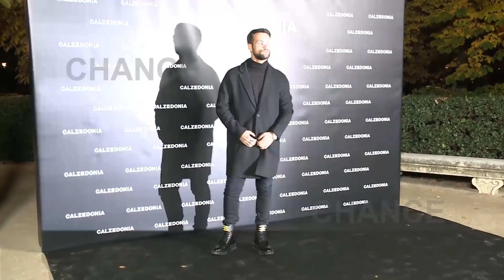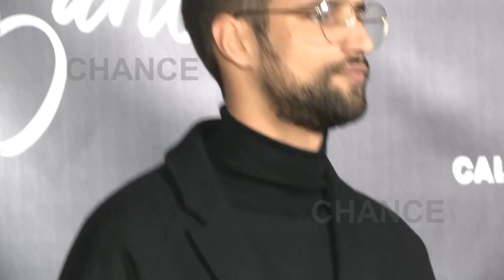Jesús Castro: "De momento no quiero ni casarme ni hijos"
Se encuentra inmerso en el rodaje de su nueva serie 'Secretos de Estado'. Un proyecto distinto en el que el actor cambia totalmente de registro. Jesús Castro. Y allí nos ha confesado que ha conseguido la estabilidad profesional, ya que se considera afortunado por poder continuar trabajando y la emocional, junto a su pareja Anabel Hernández. Aunque su relación va viento en popa, el actor de momento no se plantea dar un paso más en su relación ya que ambos son muy jóvenes.